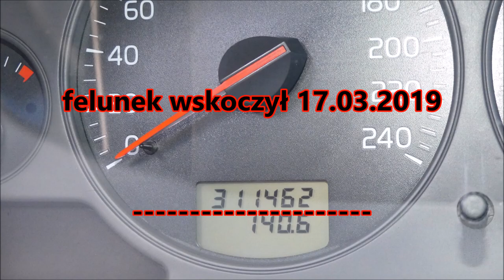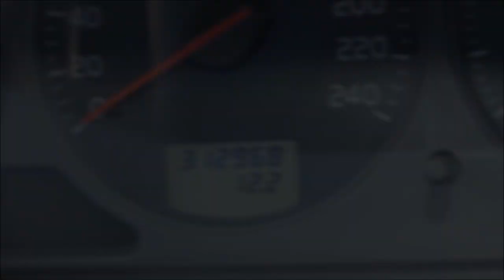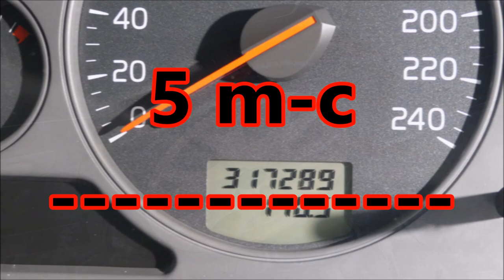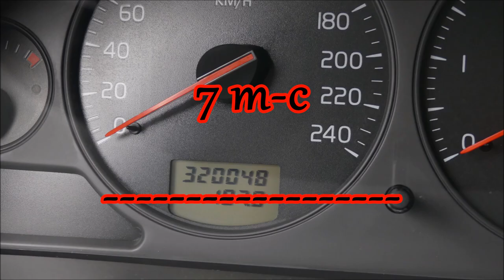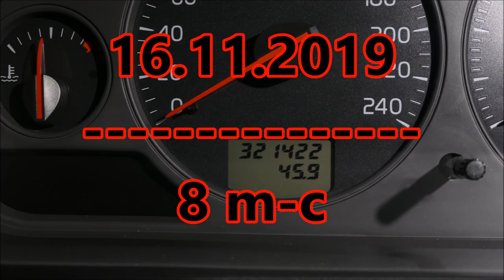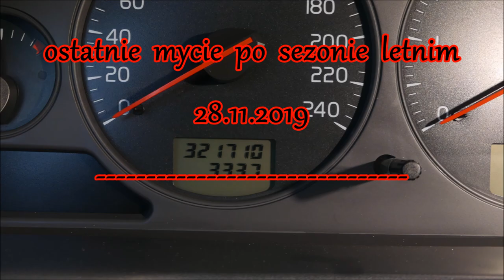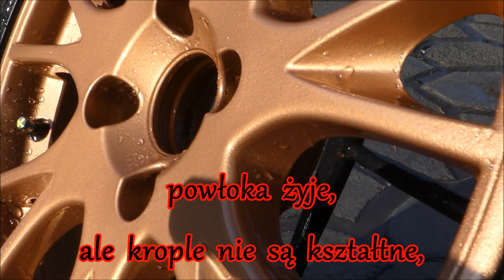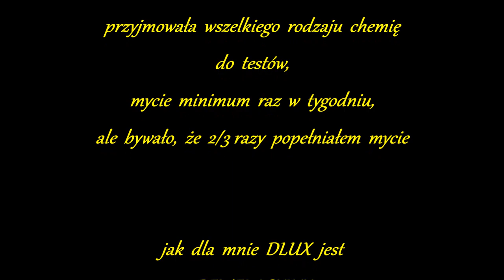CQuartz DLUX 👉 test trwałości